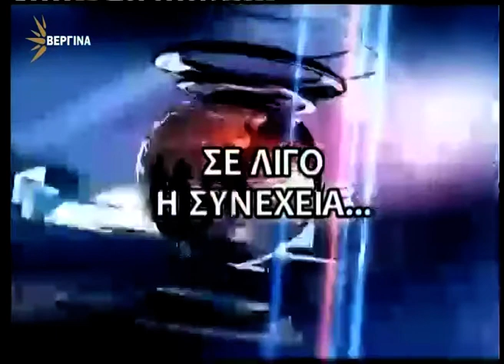Η Δικηγόρος του Γραφείου μας Σοφία Τσιπτσέ μιλάει στη ΒΕΡΓΙΝΑ ΤΗΛΕΟΡΑΣΗ για τα κόκκινα δάνεια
Η Δικηγόρος του Γραφείου μας Σοφία Τσιπτσέ μιλάει στη ΒΕΡΓΙΝΑ ΤΗΛΕΟΡΑΣΗ για τα κόκκινα δάνεια με τη Δημοσιογράφο Χριστίνα Τσόρμπα. (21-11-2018)